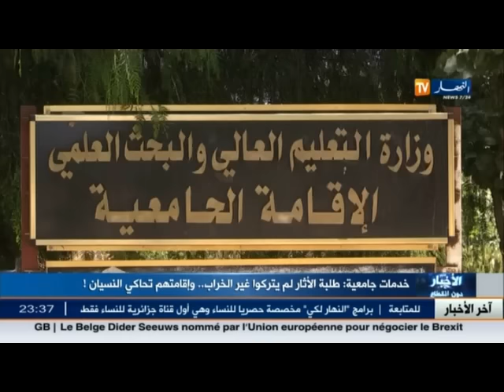خدمات جامعية: طلبة الأثار لم يتركو غير الخراب..و إقامتهم تحاكي النسيان